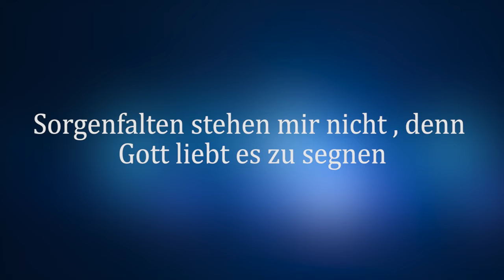Maria Prean | EP 7 Buchlesung: "Sorgenfalten stehen mir nicht, denn Gott liebt es zu segnen" (SCM)